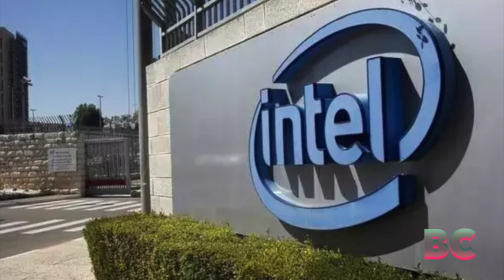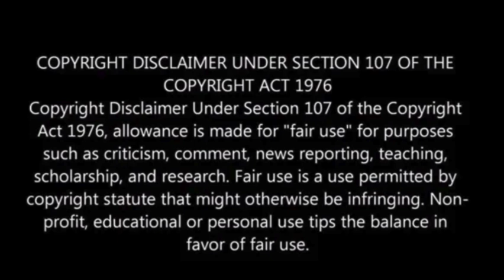Intel’s massive job cuts come after it received $8.5 billion in taxpayer money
Months after receiving $8.5 billion in federal grants to boost U.S. chipmaking, Intel announced it will cut 15% of its workforce, about 17,000 jobs, as part of a major restructuring plan.

CEO Pat Gelsinger cited the need to align costs with a new operating model and address lower-than-expected revenues and high costs.

Intel’s stock fell 26% after the announcement.

The decision to cut jobs despite federal funds raised concerns.

Intel’s subsidies came from the Biden administration’s CHIPS and Science Act, which aims to enhance U.S. semiconductor manufacturing and competitiveness.

The act allocated over $52 billion for semiconductor research, development, and workforce initiatives, Fox Business has reported.